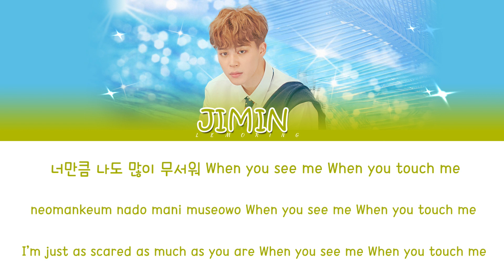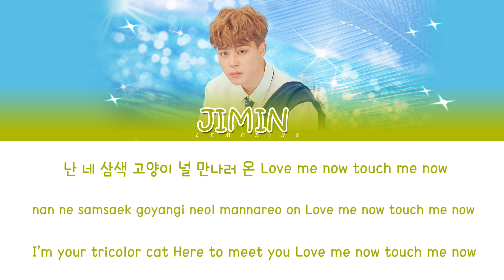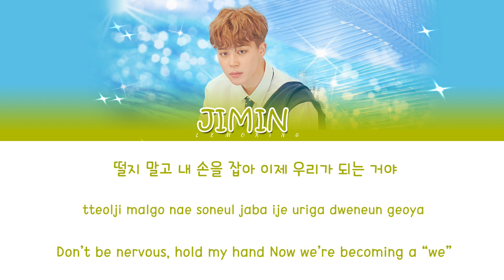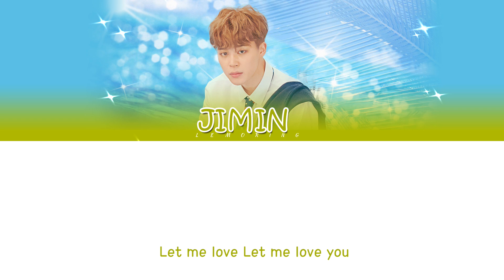BTS JIMIN (방탄소년단 지민) - Serendipity (Full Length Edition) [Color Coded Lyrics/Han/Rom/Eng]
BY-LEMORING

Artist: BTS JIMIN
Track: Serendipity (Full Length Edition)
Album: LOVE YOURSELF 結 ‘Answer’